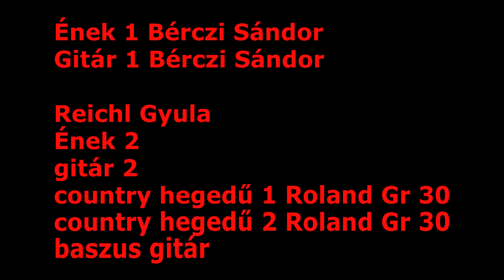Biztató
A Sanyi irta a számot, jómagam csak egy két ötlettel, no meg az "együttessel" szálltam be, és rögzítettem a dolgokat..A biztatás nekem is elkelt, én pedig továbbadtam.